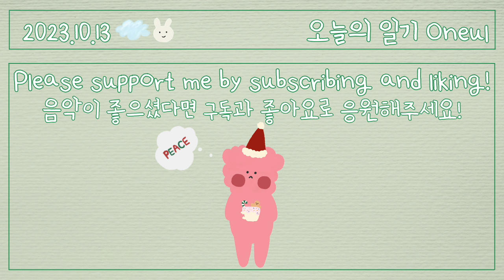크리스마스가 올까요? (Peace) | 귀여운음악, 브이로그음악, Royalty Free Music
Who's been waiting for Christmas since September?🎄🙋‍♀️
I hope everyone in the world has a warm and happy Christmas.